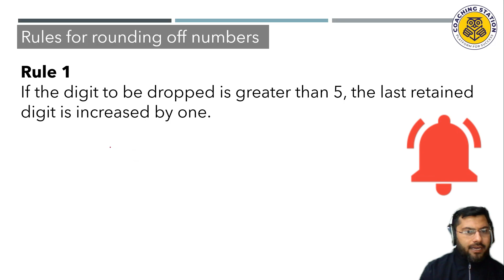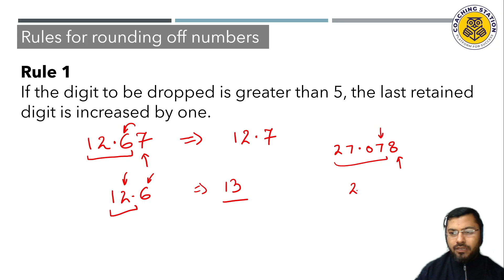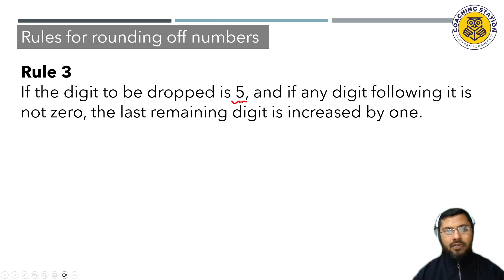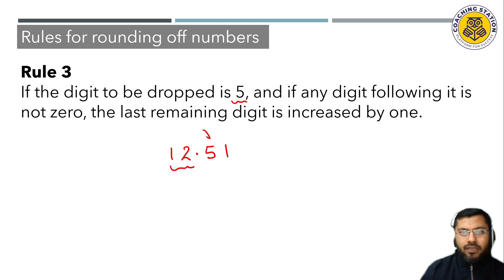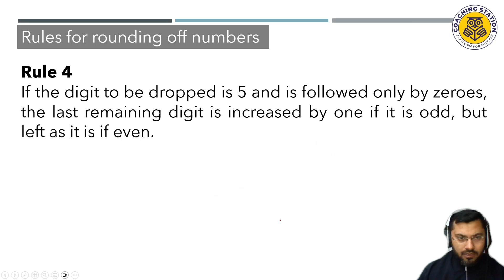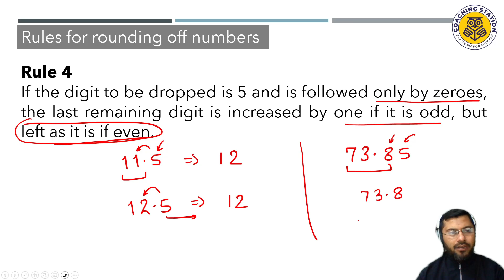CBSE Class 11 Physics Ch 1 - Units & Measurement Lec 1.7 | Rules for Rounding Off Uncertain Digits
Welcome to an insightful journey into the realm of Class 11 Physics with our comprehensive lecture on Chapter 1 - Units and Measurements. In this session, we delve into the fundamental concepts that serve as the building blocks for understanding the physical world.

📏 Gain a solid grasp of the importance of units and measurements in scientific endeavors.
🔍 Explore the historical development of measurement systems and their evolution over time.
⚙️ Understand the International System of Units (SI) and its role in standardizing measurements worldwide.
🌐 Connect theoretical knowledge to real-world applications through practical examples and exercises.
🧠 Enhance your problem-solving skills as we tackle numerical problems related to units and measurements.

Whether you're a Class 11 student gearing up for exams or a curious mind seeking to expand your understanding of physics, this lecture provides a clear and engaging exploration of the foundational principles in Chapter 1. Join us as we unravel the mysteries of units and measurements, paving the way for a solid understanding of the physical universe. Don't miss out on this educational journey - hit play and let the learning begin! 🌟